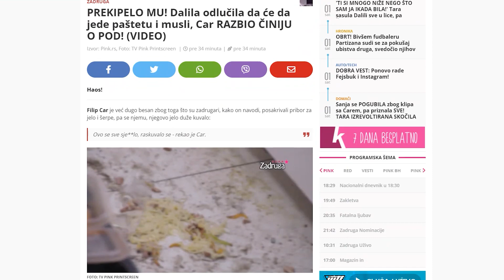PREKIPELO MU! Dalila odlučila da će da jede paštetu i musli, Car RAZBIO ČINIJU O POD!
izvor: pink.rs
zadruga vesti,
zadruga najnovije vesti,
zadruga,
rijaliti zadruga,
zadruga official,
zadruga 4,
najgledaniji rijaliti,
rijaliti sou,
reality show,
veliki šef,
drvo mudrosti,
imanje,
rajski vrt,
rtv pink,
tv pink,
televizija,
tv,
emisija,
aktuelno,
novo,
najnovije,
najgledanije,
hit,
zabava,
smeh,
poznati,
tv show,
show,
pink.rs
intervju,
rijaliti zadruga,
zadruga 5,
rijaliti sou,
zadruga novo,
zadruga svadja,